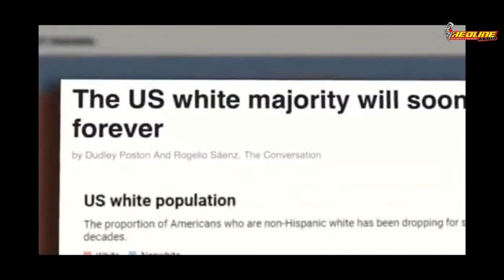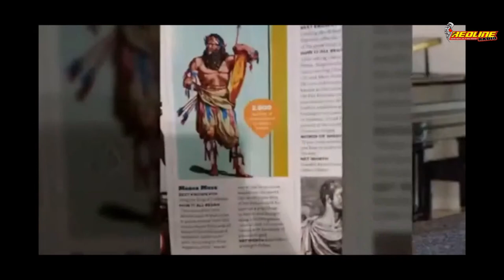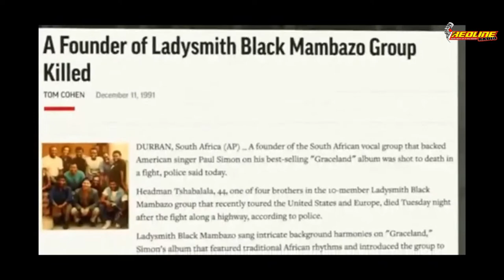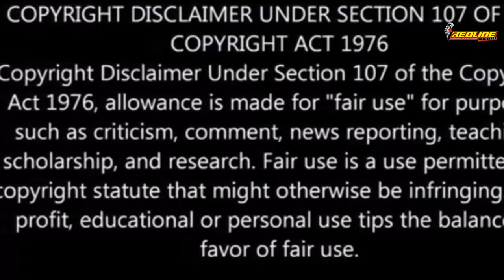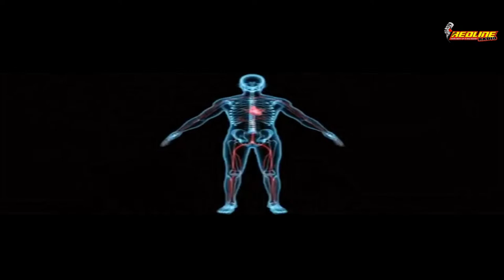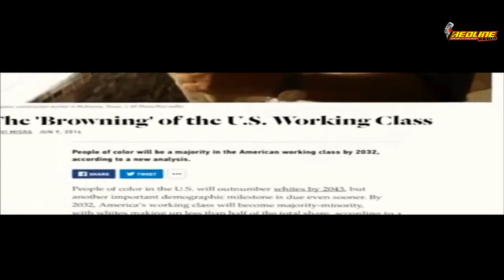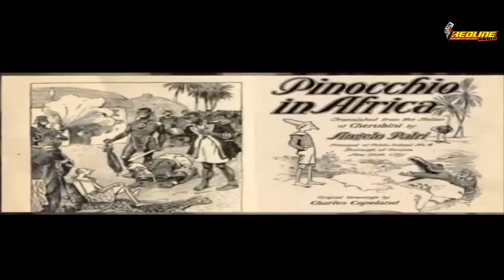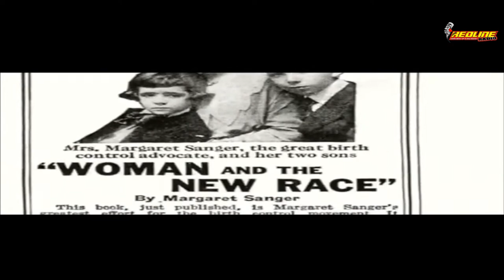The GrapeVine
Class in session Prof. Grape